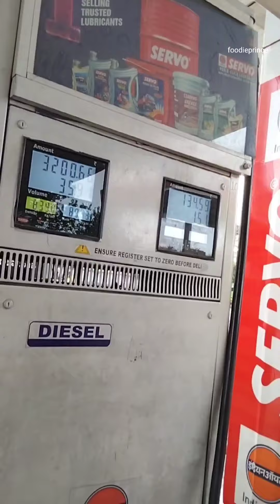Davangere food vlog (Small tragedy happened) 😭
Visited kotureshwara benne dosa ,glass house and some temples and Bharani restaurant, DAVANGERE is one the best places for food tour ,especially weekends ,must visit davangere in life